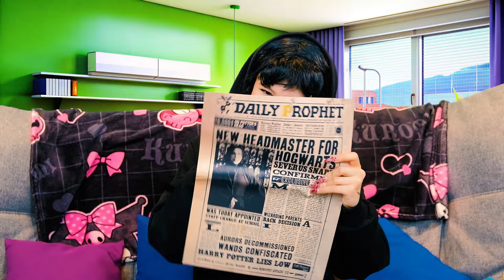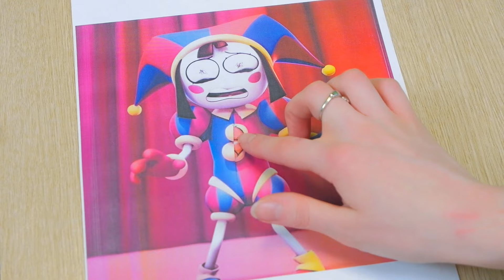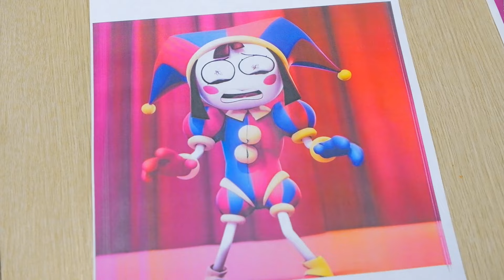Good Doctor VS Bad Doctor! Funny Hospital Hacks & Gadgets *Poor VS Giga Rich Doctor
Catnap from Poppy Playtime Chapter 3 became a doctor! The most weird patients will visit her in her hospital - The Amazing Digital Circus hospital!

What will you know from this funny video?

Dive into the fantastical world of crazy one color challenges, amazing barbie makeovers, funny good student vs bad student struggles and genius parenting hacks for babysitters! Join us on an exhilarating journey as we explore the enchanting realm of relatable struggles of good vs bad, rich vs broke, popular vs nerd students! Catnap and Dogday from Poppy Playtime Chapter 3, Pomni from Amazing Digital Circus surviving relatable life situations, Charlie Morningstar from Hazbin Hotel suffers from unfair yet funny awkward moments! Wednesday makeover and Barbie transformation come to life! Witness the thrilling game of doll transformation and barbie house makeover, where every corner holds a surprise and every moment is filled with excitement. But that's not all – delve deeper into the heartwarming story of transformation from nerd to popular, pink vs black food challenge, good teacher vs bad teacher struggle as they embark on a journey of love and companionship. Experience the magical union of two beloved characters as Wednesday vs barbie, Wednesday vs enid and even Fire And Water from Elemental in a celebration that will warm your heart and capture your imagination. So, join us as we uncover the secrets of Barbie world, Wednesday Addams and Enid school, good vs bad students and good teacher vs bad teacher challenges and learn how to become your favourite characters yourself! Prepare to be enchanted by the whimsical world of Pomni from The Amazing Digital Circus, Barbie from Barbie world and Wednesday Addams from Nevermore and embark on an adventure like no other!